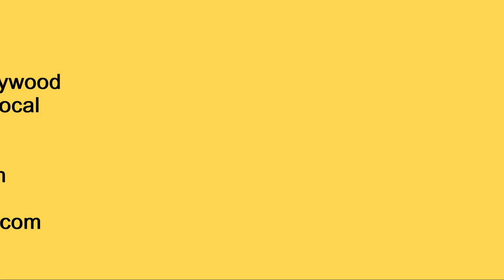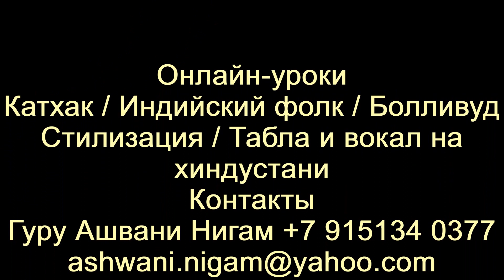Shiv Tandav | Theatre Tarang | Alexei Dulneva | Ishika Nigam | Classical Stylization | Kathak